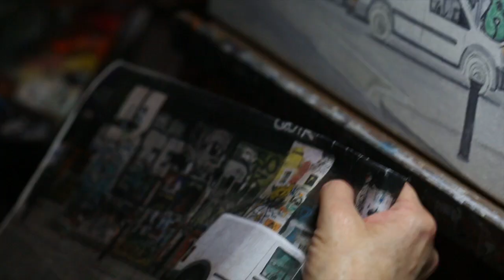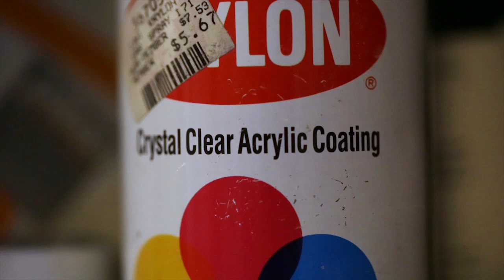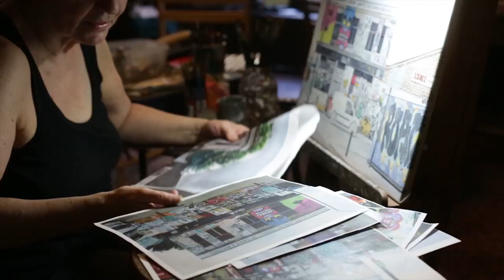Laura Shechter Artist Profile